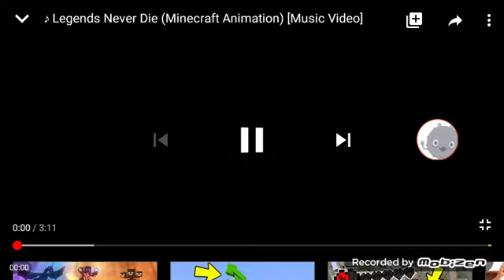Legends Never Die(Minecraft Animation)[Music Video]